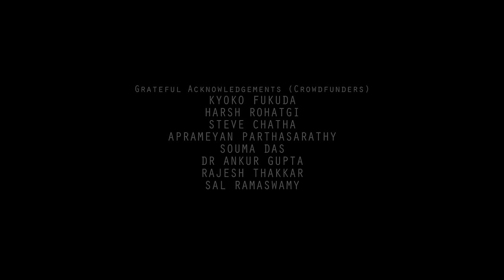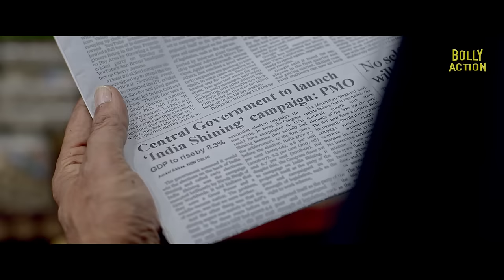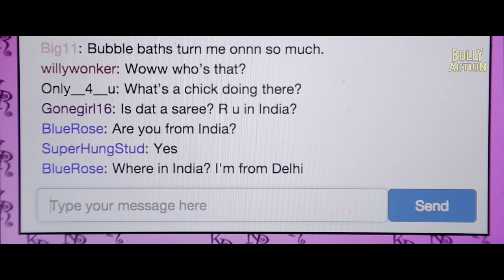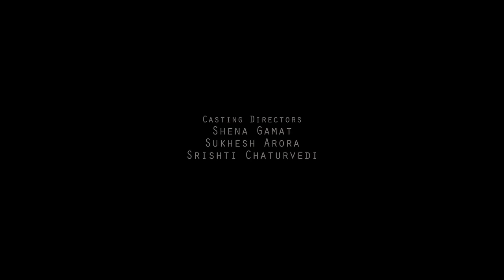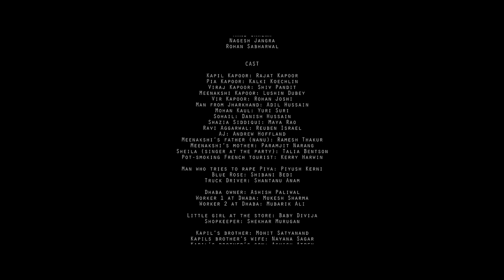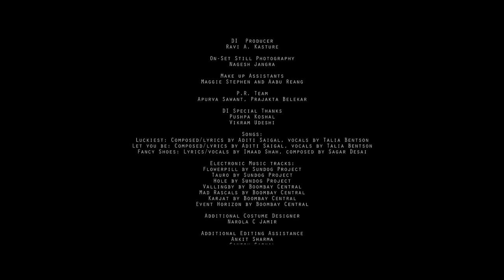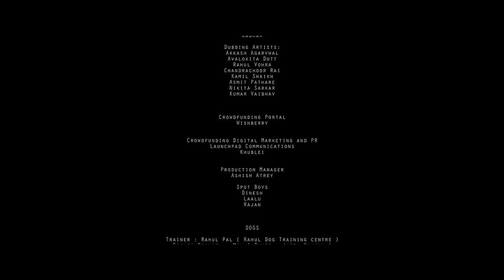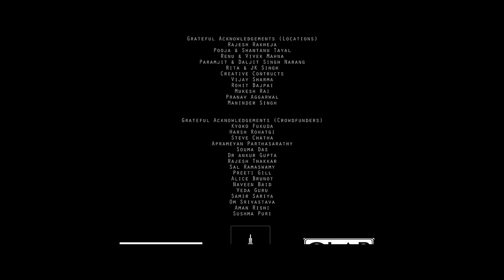Mantra Full Movie | Kalki Koechlin, Rajat Kapoor, Shiv Panditt | Hindi Movie 2024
With the advent of globalisation in India, Kapil Kapoor, a businessman, battles a multinational rival and tries to keep his company afloat while his children drift away.

Film - Mantra
Starcast - Kalki Koechlin, Rajat Kapoor, Shiv Panditt, Adil Hussain, Yuri Suri
Director - Nicholas Kharkongor